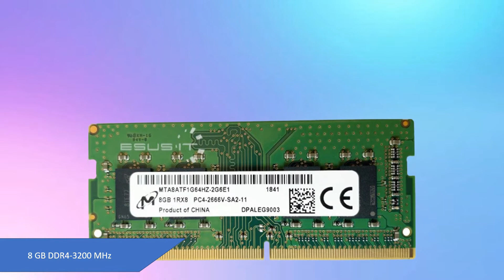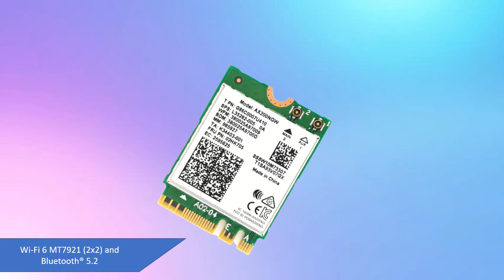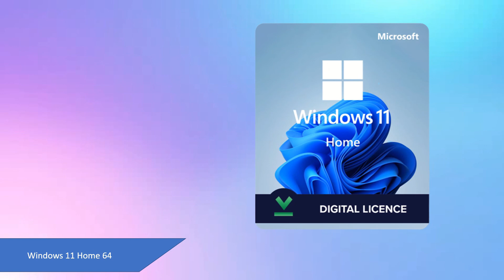HP Pavilion 15-eg1678TU , Intel Core i5-1155G7 (8M Cache, 2.50 GHz up to 4.50 GHz) Laptop 2022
Today we will Discussion in HP Pavilion Laptop 15-eg1678TU Product Specifications.
It has used Intel® Core™ i5-1155G7 (up to 4.5 GHz with Intel® Turbo Boost Technology, 8 MB L3 cache, 4 cores, 8 threads) Microprocessor.
Used Intel® Integrated SoC Chipset.
Memory, standard.
there is 8 GB DDR4-3200 MHz RAM (2 x 4 GB) Memory, standard.
and its maximum 32 GB RAM supported.
it has Intel® Iris® Xᵉ Graphics Video graphics. and NVIDIA GeForce MX450 graphics.
and used 512 GB PCIe® NVMe™ M.2 SSD Hard drive
Optical drive. and maximum 1 TB PCIe SSD supported.
it has used Standard keyboard with a numeric and Backlit keypad.
it has no Optical drive included.
there is 39.6 cm (15.6") diagonal, FHD (1920 x 1080), IPS, micro-edge, BrightView, 250 nits, 45% NTSC Display.
Security Supports Trusted Platform Module (TPM) 2.0, ƭrmware based.
MediaTek Wi-Fi 6 MT7921 (2x2) and Bluetooth® 5.2 combo (Supporting Gigabit data rate) Wireless connectivity.
1 SuperSpeed USB Type-C® 10Gbps signaling rate (USB Power Delivery, DisplayPort™ 1.4, HP Sleep and Charge); 2 SuperSpeed USB Type-A 5Gbps signaling rate; 1 HDMI 2.0; 1 AC smart pin; 1 headphone/microphone combo External ports.
36.02 x 23.4 x 1.79 cm Minimum dimensions (W x D x H).
this laptop is 1.74 kg in weight.
and 65 W Smart AC power adapter. and used HP Fast Charge Technology.
This laptop Battery type is 3-cell, 41 Wh Li-ion.
Battery life mixed usage Up to 7 hours and 45 minutes.
Video Playback Battery life Up to 8 hours and 45 minutes.
Webcam HP Wide Vision 720p HD camera with integrated dual array digital microphones.

Audio by B&O; Dual speakers; HP Audio Boost.

HP Lptop and any other laptop and Microsoft, Windows, IT related any update information of you will find in our channel IT-Tube first.

Thankyou